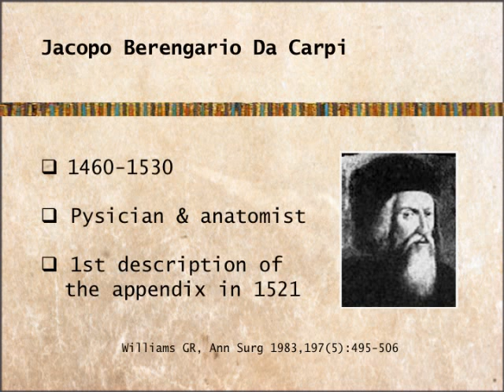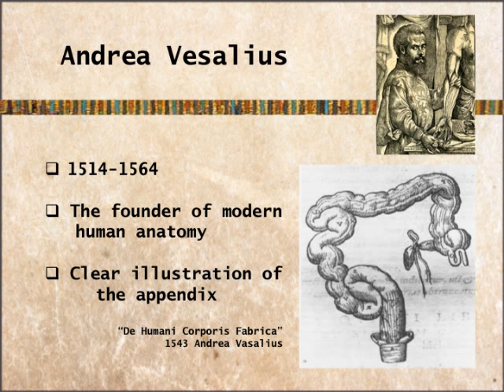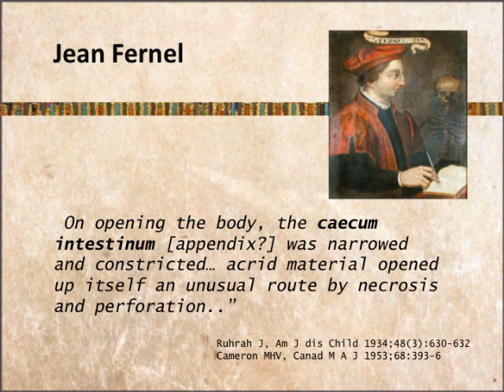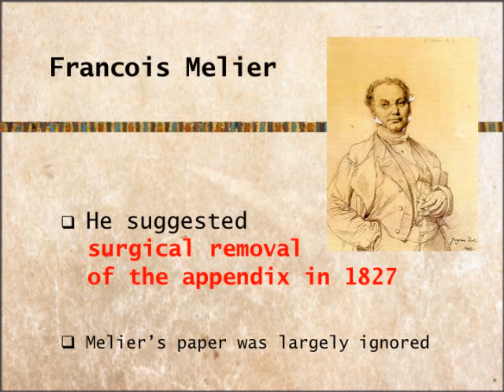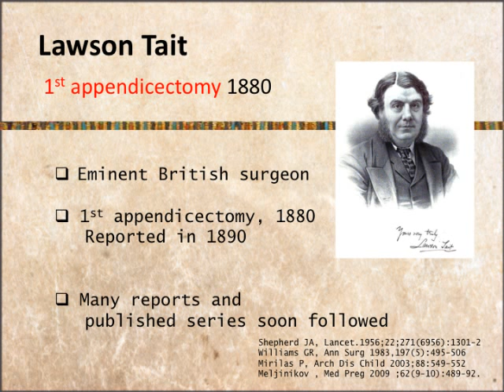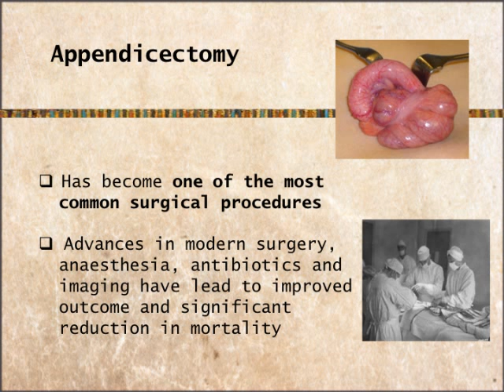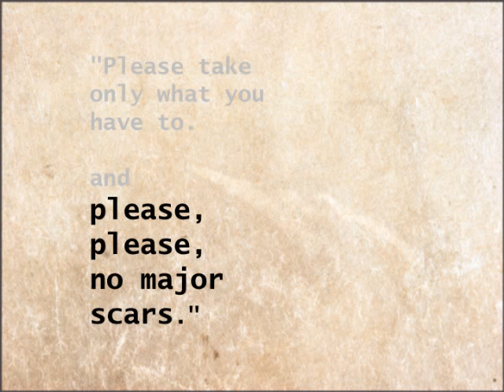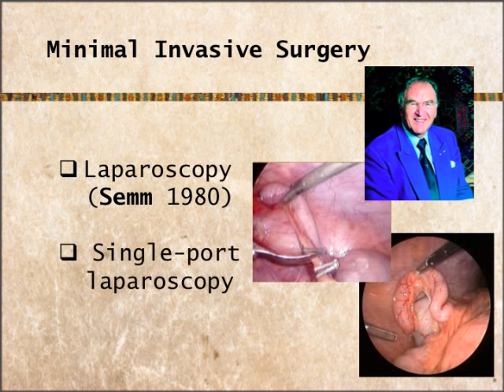History of Appendicitis and Its Surgical Management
An interesting journey into the history of appendicitis and its surgical management. Presented before History Club in Aberdeen and at the 10th Danube Paediatric Surgery Meeting in Vienna 2010.